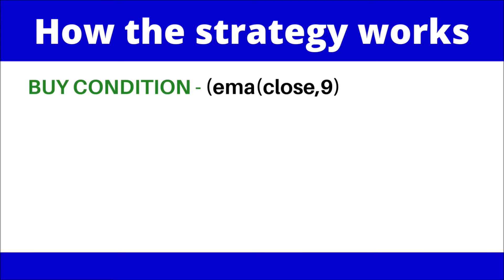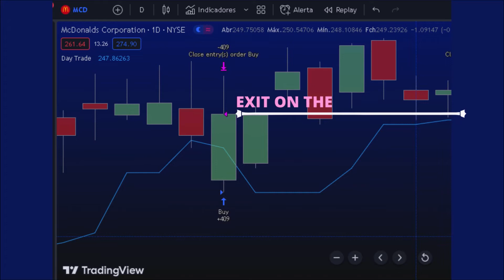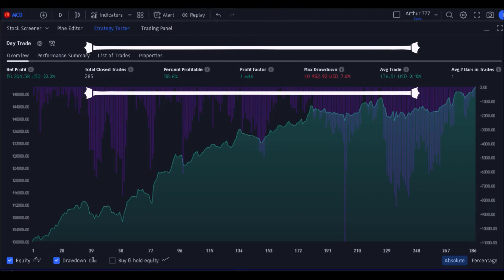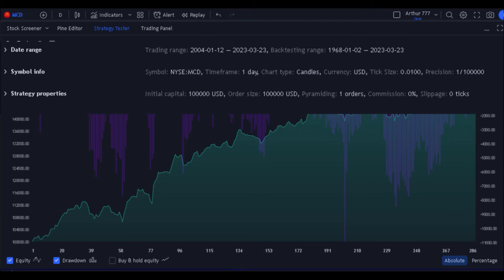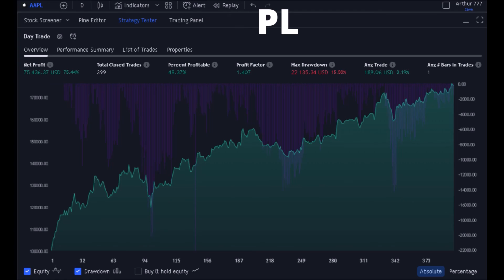THAT'S THE 1 DAY PROFIT STRATEGY FOR DAY TRADING. HAVE YOU SEEN THIS? [TRADINGVIEW PINESCRIPT]